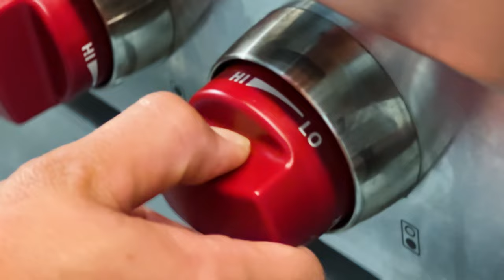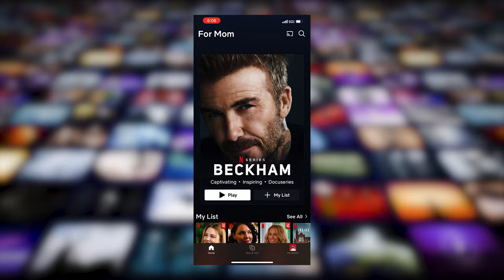Greenville City Fire Department - Stand by your Pan (Official Music Video)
GCFD cooking up safety tips for FirePreventionWeek! This year's theme is kitchen safety. When cooking on the stove our firefighters recommend you "Stand by your Pan." 🎶
Lyrics ⬇️ :
Sometimes it's hard to stay in the kitchen
Givin' all your time to just one pan
You'll have bad times
And want to leave the stove behind
For lifting, lunging and sweating at the gym.

But if you love your house, you’ll protect it
By lovin’ your oven and keepin’ it close
And if you choose to walk away
Set a timer as a reminder
Cause after all a fire can spread in seconds.

Stand by your pan
Don’t leave it unattended
Binging new Netflix episodes,
while your kitchen explodes.

Watching football games as the house goes down in flames

Posting your reel as fire engines squeal